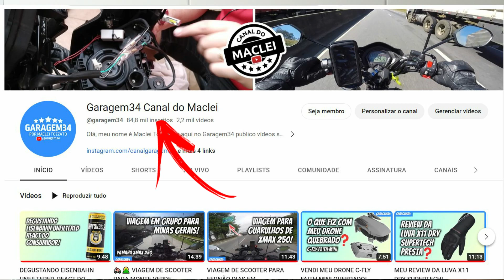📢 IMPORTANTE: MUDANÇA DO NOME DO CANAL CONCLUÍDA! 📢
Olá pessoal, no vídeo de hoje venho comunicar a mudança definitiva do canal, removendo a menção ao Canal do Maclei no nome do canal, então a partir de hoje ao invés de "Garagem34 Canal do Maclei" ficará apenas Garagem34.

A decisão de mudar o nome do canal foi tomada após uma série de considerações. Primeiro, eu queria um nome que fosse mais curto e fácil de lembrar. Segundo, eu queria um nome que representasse melhor o conteúdo do canal.

O nome Garagem34 é uma referência à minha garagem, onde eu comecei o canal gravava meus vídeos, além do meu projeto de novamente ter uma garagem. E 34 é uma homenagem ao meu falecido pai. Eu acho que esse nome é mais apropriado para o canal, pois representa o meu amor por motos, carros e serviços do tipo faça você mesmo.

Eu sei que alguns de vocês podem estar se perguntando por que eu removi o meu nome do título do canal. A resposta é simples: eu quero que o canal seja sobre o conteúdo, não sobre mim.

Mas não se preocupe, continuarei a trazer todo o conteúdo interessante que você já conhece. Eu espero que vocês continuem a acompanhar o canal, agora chamado apenas Garagem34 em forma definitiva.

Tenho visto muitas perguntas se a Suhai Seguradora é de confiança. Bom, já expliquei como recebi da Suhai a indenização do roubo da minha moto informando todas as datas e prazos de cada etapa e, no final dei meu feedback se fiquei satisfeito. Assistam ao vídeo e tire suas próprias conclusões

Será que o Militec realmente funciona? Conheça minha experiência pessoal com o mais conhecido condicionador de metais. O objetivo do meu primeiro teste com o Militec era desmascarar o produto e provar que ele não funcionava. Saiba tudo em meu blog

*IMPORTANTE*
Você tem alguma sugestão, elogio, reclamação ou proposta comercial para o Garagem34? Quer ajudar o canal adquirindo 2 adesivos por 30 reais com frete grátis?

*DESCRIÇÃO*
Olá, meu nome é Maclei Tozzato e aqui no Garagem34 publico vídeos sobre mecânica de carro e de moto, instalação de acessórios, vlog, manutenção residencial, tecnologia, dicas do tipo faça você mesmo e muito mais! Sempre busco passar informações úteis para ajudar a todos, sem distinção de nível de conhecimento.